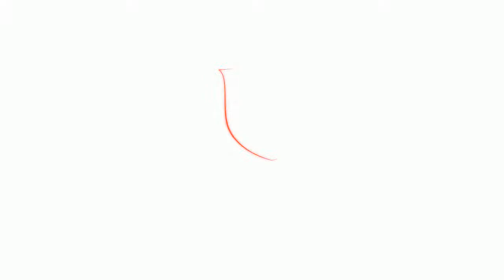Distance Education MBA family from SMU - Review by Bince Balachandran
SMU-DE is a leader in providing quality distance education in India. Industry relevant study material ensures that your knowledge matches the current business requirements. In this video, Bince talks about his  funfilled experience of learning with his family members as they all were pursuing MBA from Sikkim Manipal University Distance Education.